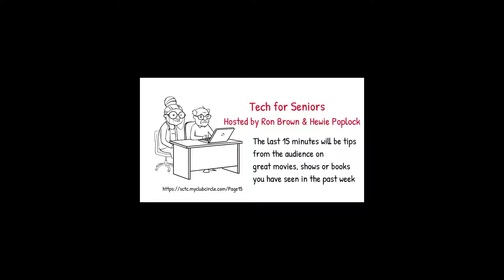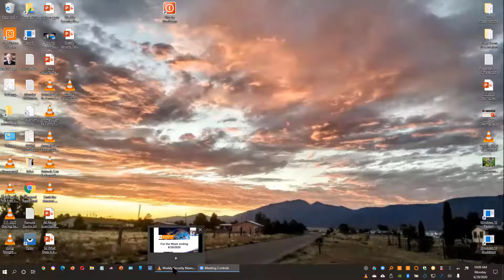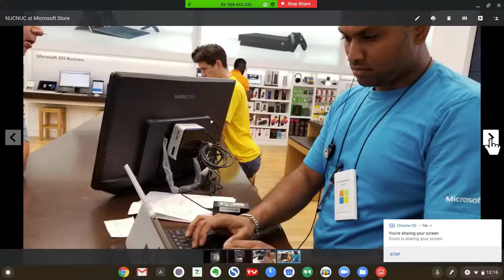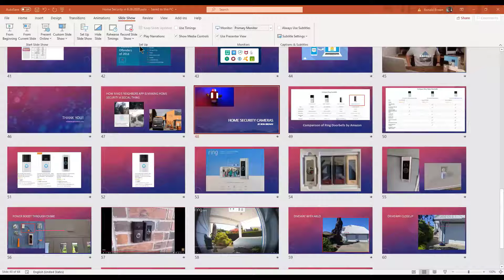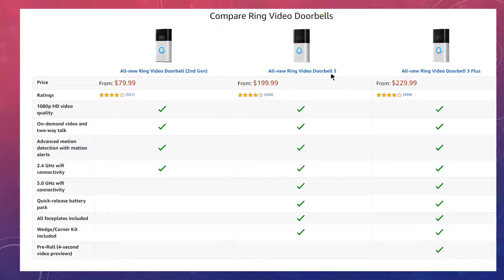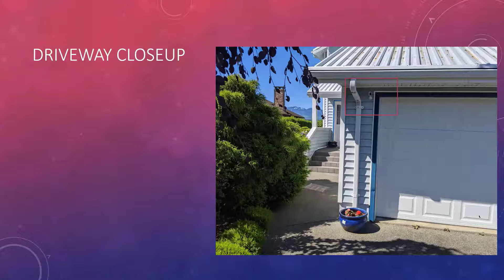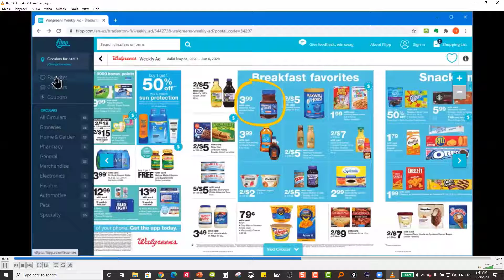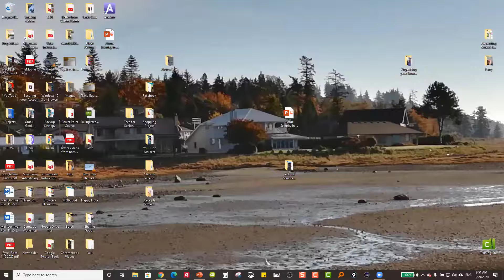Episode 14 Tech for Seniors June 29 - 2020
Tech for Seniors is a one hour show co-hosted by Ron Brown and Hewie Poplock.  Each week we will answer your questions, talk technology and have a GREAT time socializing with Zoom technology.

Time Chapter
00:00  Intro Ron
07:28  Security Update Sponsored by Avast  Bob
11:29  Hewie's New Computer  Hewie
21:00  Which Ring Doorbell should you buy?  Ron
39:43 Interesting Sites
49:48  Windows 10 Problems  Dewey
57:45  Final Comments Ron